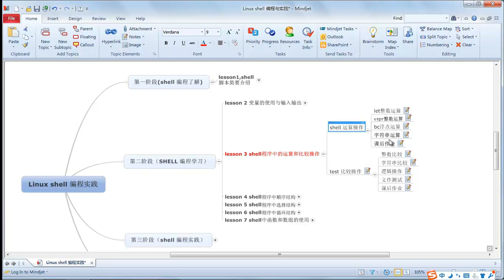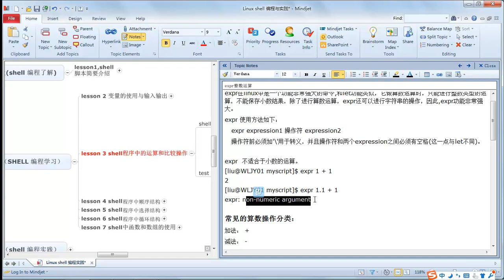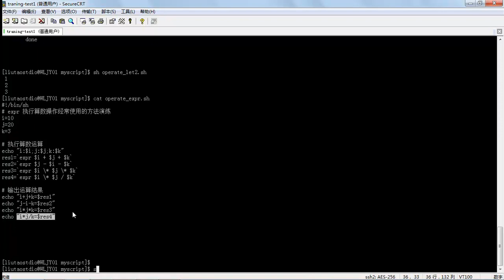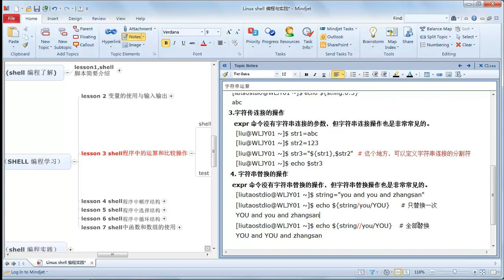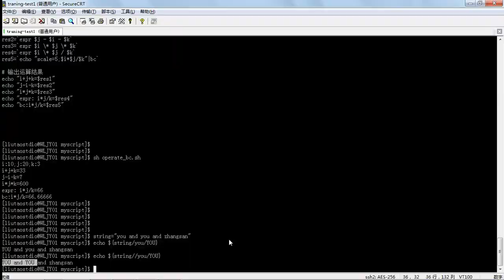Linux SHELL编程与实践3 shell程序中的运算和比较操作1